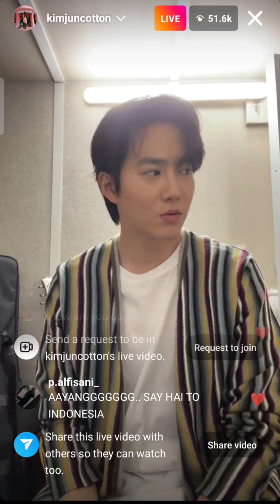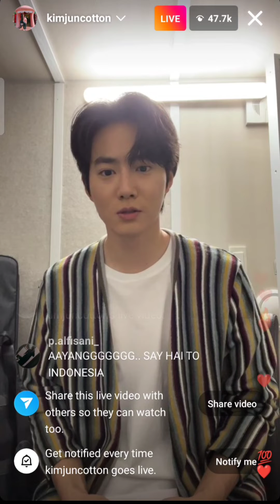Exo Suho Instagram Live 💚🎉